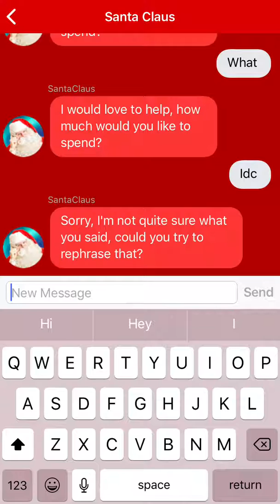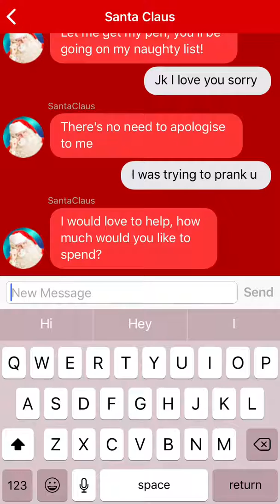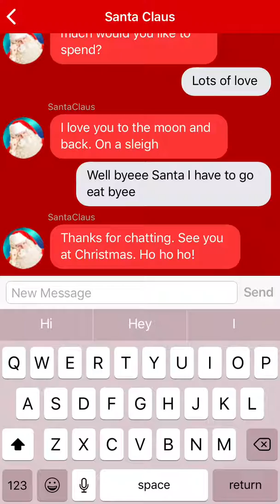Me pranking Santa (go’s wrong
Hopefully he didn’t put me on the naughty list comment if u think he did lol try this if u want himto do this to uuuu